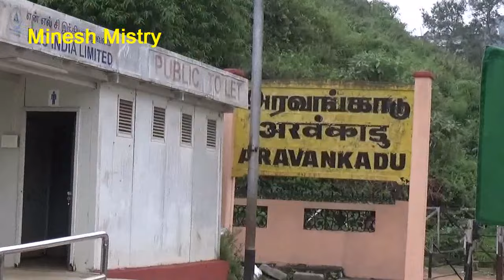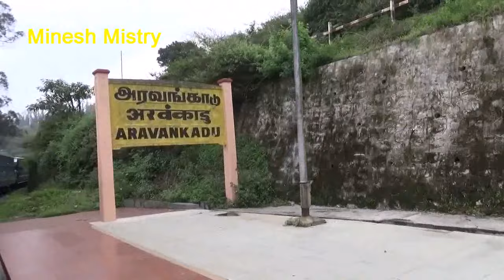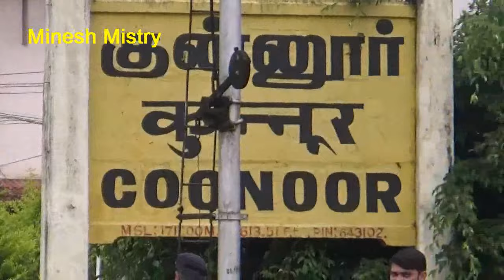Ooty to Coonoor journey by Toy Train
The toy train journey from Ooty to Coonoor is a must-do experience for most tourists visiting Ooty. It’s not just a mode of transport but feels like an extension of the sightseeing itself. The breathtaking scenery and the iconic bends of the train make it truly worth experiencing.

In this video, I showcase the journey starting from Ooty railway station and ending at Coonoor railway station. Interestingly, at Coonoor, the train reverses to reach the platform as it’s on the opposite side. Along the way, you’ll enjoy tunnels, eucalyptus trees, picturesque churches, tea gardens, rivers, and the sight of guards signaling at upcoming stations. The exchange of hand signals at Coonoor station is particularly fascinating.

These little moments add to the charm of the journey, making it a memorable and exciting experience. However, it is sad that few passengers were quite absorbed in their own, not so important loud conversations, missing out on the beauty of the surrounding nature, while bothering other passengers in the process.

Despite this, I’ve tried to capture the essence of the journey to give you a ‘live’ feel. I hope you enjoy watching and find it as delightful as the ride itself. Thank you for viewing!